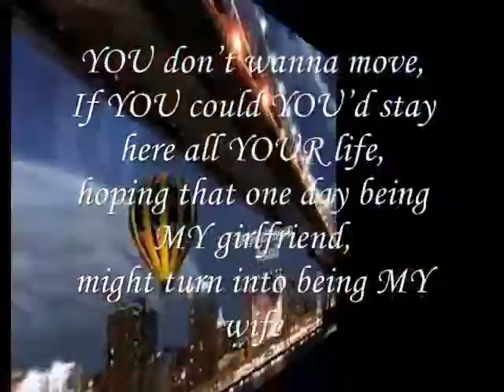Being MY wife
do.
do so
Money is an excellent servant, but the host
very bad.